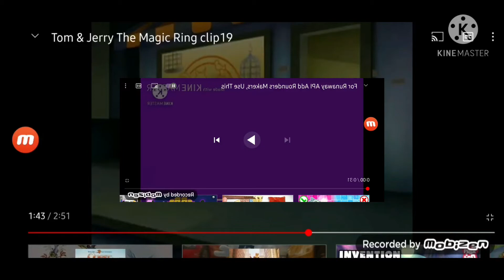21 Mei 2021